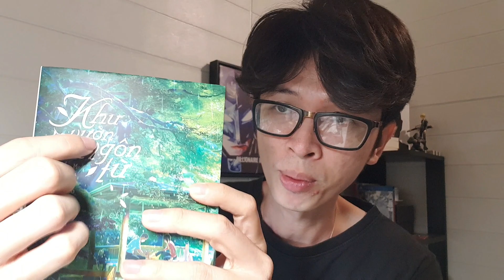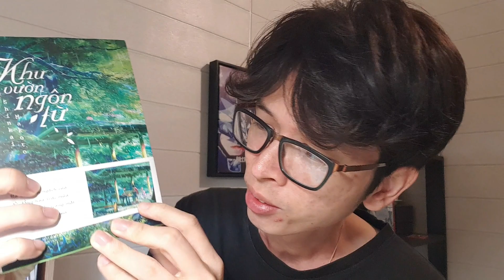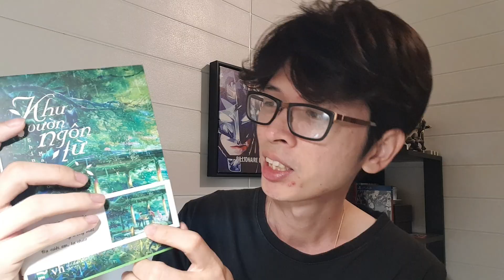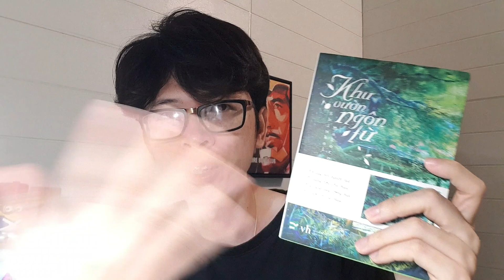Khu Vườn Ngôn Từ - Chuyện Tình Nam Sinh Mê Giày & Cô Giáo Dạy Cổ Văn // SUPER Sách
Cũng là một tác phẩm kinh điển của Shinkai Maokoto đã được nhiều người biết đến. Một biểu tượng văn hóa anime Nhật. Đến khi mình được đọc bản novel này thì trải nghiệm hoàn toàn mới mẻ.

✰ Chúng mình chào nhau cái ở đây cái nhỉ?

© Bản quyền thuộc về Ti SUPER
© Copyright by Ti SUPER ☞ Do not Reup

Music Used
➩ Mình không sở hữu bất kỳ bản nhạc nào được sử dụng trong video này, do đó tất cả bản quyền âm nhạc đều thuộc chủ sở hữu